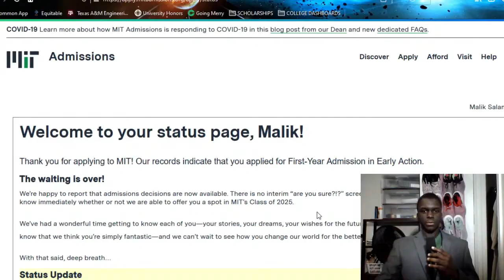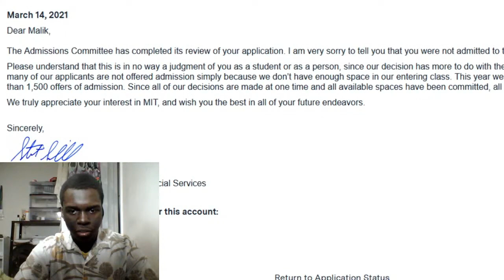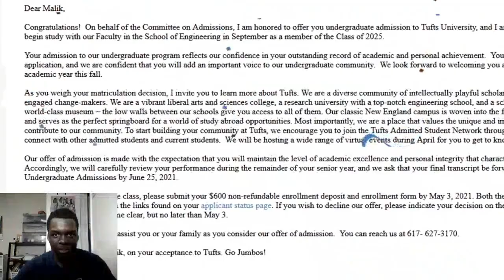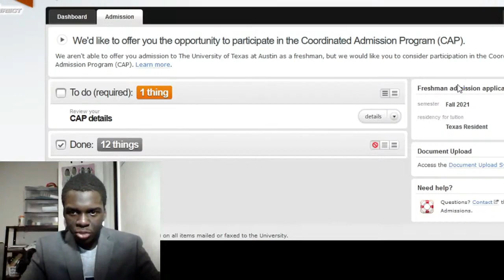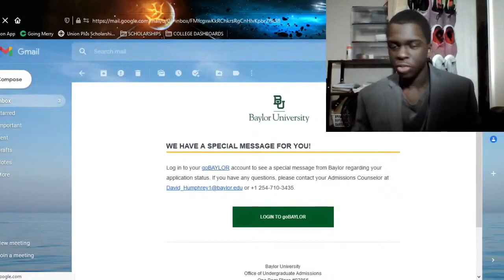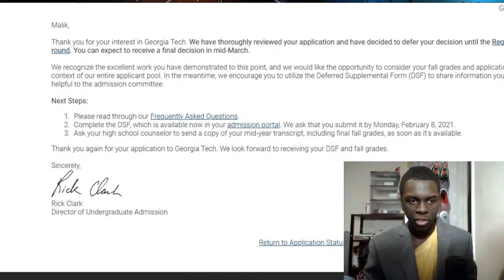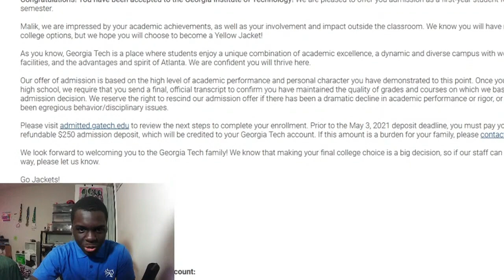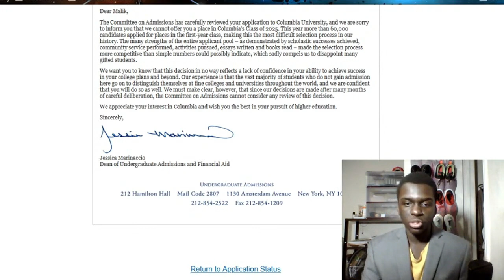College Decision Reactions 2021!! - IVYs, MIT, Columbia, Georgia Tech, UT Austin, Tufts, 10+ Schools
this video has been a LONG time coming and i'm so so thankful that the entire process is over.

to anyone who will be applying to college at any point in your life, please remember: COLLEGE DOES NOT DEFINE YOU. the idea that your success is only validated by the schools you get into is a damaging misconception that i believed throughout most of my life, and it's one that i am just now beginning to let go of. please do not use this video as a means to compare yourself to me - everyone is different. everyone has different stories to tell. and even more than that, nobody really knows how the college admissions process works. especially this year, the admissions cycle was crazy and peculiar and unpredictable for many reasons. in the end, everything will work out how it's supposed to. and in the meantime, all you can do is try your best. find your passion. work hard. stay balanced. have fun. there's so much more to you than an arbitrary school's arbitrary decision. as you can see, things turned out a little bit differently than i'd planned. there were definite disappointments. but they'll only help me grow.

that being said, please feel free to reach out if you need help or advice, and let me know in the comments if you have any idea of where i should spend the next four years. i'd love the input!